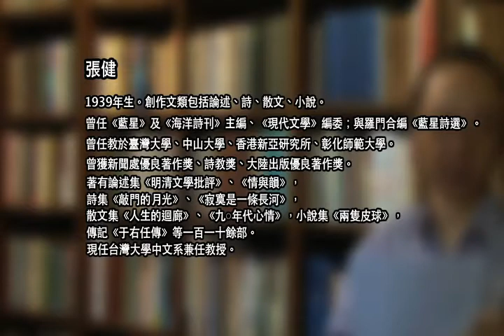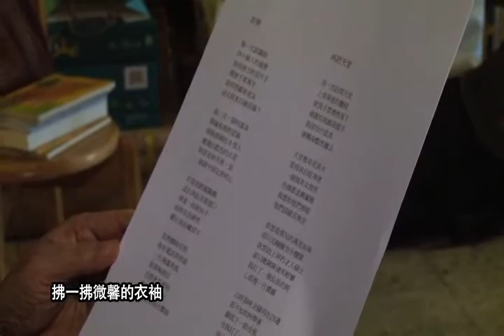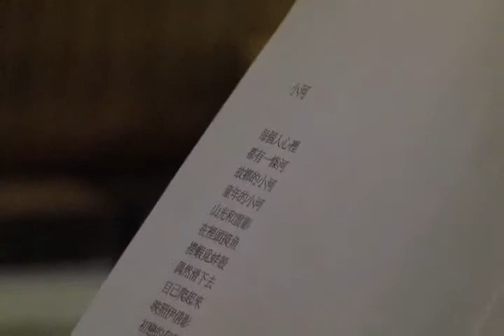張健 〈初奏〉、〈再訪天堂〉、〈雷家佳〉、〈捷運少女〉、〈小河〉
"張健

〈初奏〉

第一次認識妳
四十餘人的聚會
妳用南方的京片子
橫掃千軍萬字
我叩問鄰座老友：
這女孩來自鏡花緣？

第二次，陽明溫泉
辯論星座的意涵
兩個清純的B型人
激盪出藍色的火花
我原是射手座，竟
一箭射中邱比特的心
於是我跨越鵲橋
逕自奔赴芙蓉渡口
尋覓一姑射仙子
而妳音訊渺然
聽任我長嘯仰天

忽然柳暗花明
妳在電話筒那頭
一片飛瀑奔流
我喜極欲泣
仍悠然若淵明
為未來三百年
譜一闋合唱交響曲

〈再訪天堂〉

再一次訪問天堂
上帝深密的皺紋
使我不禁潸然淚下
祂親切地跟我握手
我卻冷汗直流
遂轉身黯然離去

天堂裡奇花異卉
看得我目眩神迷
一個個美女俊男
彷彿都意興闌珊
我想和他們寒暄
他們卻視若無見

我想看那兒的萬里長城
卻只見幢幢空中樓閣
我想訪上界的才人碩士
卻只瞅陣陣淺笑輕顰
我打了一個長長的盹
心底裡一片濃霧

山珍海味全陳列在四邊
我不知如何舉箸
腳底下一股冷風
令我打了一個大噴嚏
我乃悄悄返航
拂一拂微馨的衣袖

〈雷家佳〉

最難忘的鏡頭是：
妳和穎華擁成一團
忽然覺得天清地寧
日月光燦

為什麼爭著穿軍裝？
為什麼忙著數分數？
這世界不太嫵媚
這歲月奇形怪狀

你和穎華，平平凡凡
卻都有一個樸素的志願：
為家園佈種
為梅花奉獻
什麼樣的理由
要限制木蘭貞德？
軍隊是千秋不變的怪獸
妳們卻甘願與野獸共舞

孔融讓梨
陸績懷橘...
此時此刻起
妳們結成了姊妹兄弟

多麼美好的肥皂劇：
淡淡的月色
淡淡的清芬
兩個女孩的祝願
一個世代的雲霞！

〈捷運少女〉

妳瞟了我一眼
下車了，留下悵然
十一種精緻的化妝工具
由妳的黑絲綢小袋中逸出
一百種曼妙的姿態
由妳倩秀的身體揚溢
我坐在妳右側
命定的特別觀賞者
妳逃不了
也不想逃

一站站過去
忠義奇岩唭哩岸
芝山明德士林劍潭
妳是奇岩，妳是深潭
妳是夢中之夢
實現於今晨十點

苗條的身材
微黃的秀鬈
流水般的眼神
淡若無痕的笑靨
妳是今晨台北的朝暾！

〈小河〉

每個人心裡
都有一條河
故鄉的小河
童年的小河
山光和雲影
在裡頭摸魚
撈蝦覓蚌殼
偶然滑下去
自己爬起來
映照伊倩影
初戀的存證
永駐腦海中
海外有仙山
不如一條河

〈小河〉，《並蒂詩風》，萬卷樓圖書公司，2011年12月。"